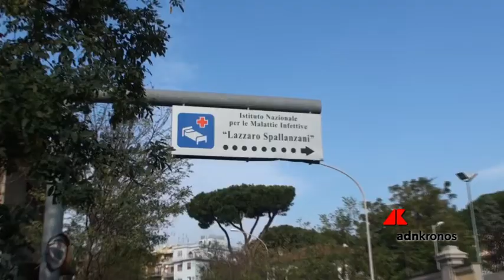Virus Cina, Colosimo (Fdi): ‘No psicosi, avere paura non risolve'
Coronavirus e sanità nel Lazio, l’opinione della consigliera regionale di Fratelli d’Italia Chiara Colosimo.